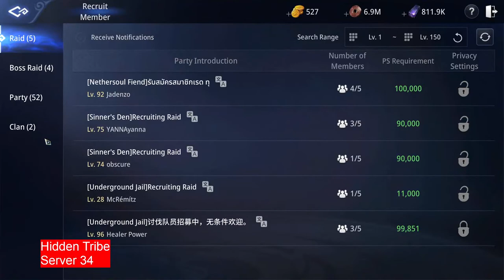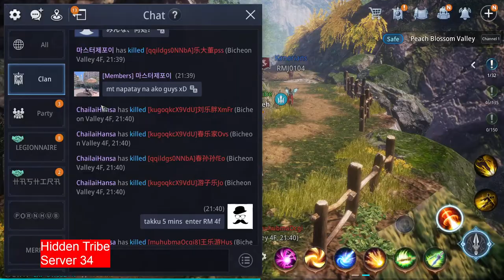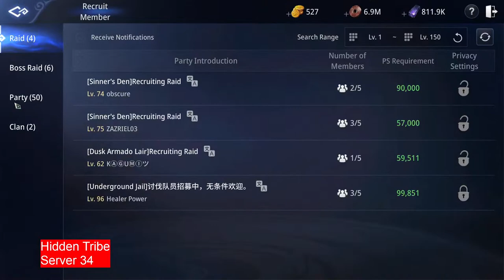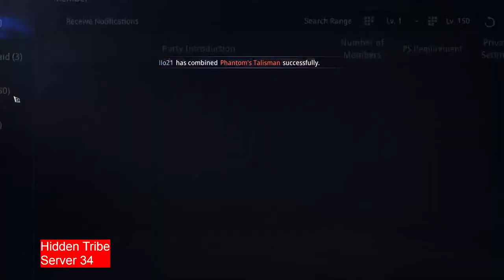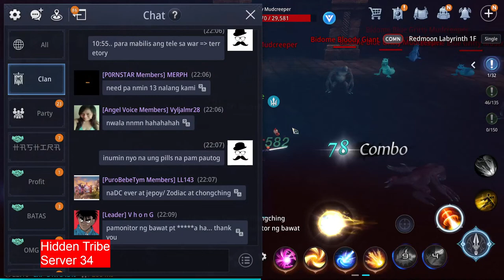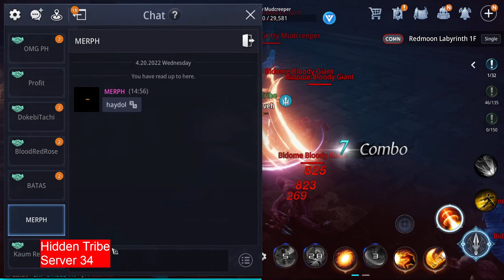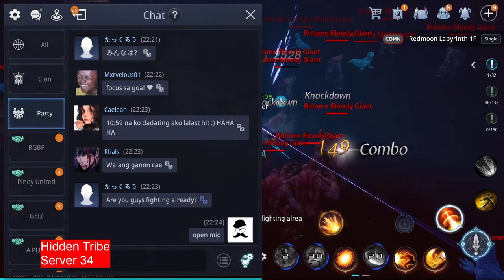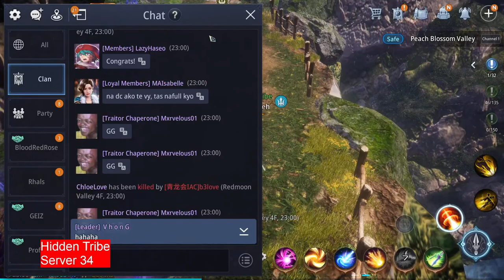Mir4 : Server 34 PH Alliance ( Valley war)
Thank you every one for visiting my channel
your support will be much appriciated

Laptop specs

System

    Operating system: windows 10 home 64-bit (10.0, Build 19044)
            Language: English (regional setting: english)
  System Manufacture: Dell Inc.
        System Model: Inspiron 7559
                Bios: 1.2.7
           Processor: Intel(R) Core(TM) i7-6700HQ CPU @ 2.60FHz (8 CPUs), - 2.6Ghz

Display

                Name: Intel(R) HD Graphics 530
        Manufacturer: Intel Corporation
         Device type: Full display
Current display mode: 1920 x 1080 (32 bit) (60Hz)

Render

                Name: NVIDIA Geforce GTX 960M
        Manufacturer: NVIDIA
            DAC Type: Integrated  RAMDAC